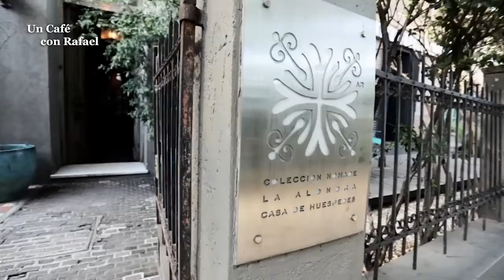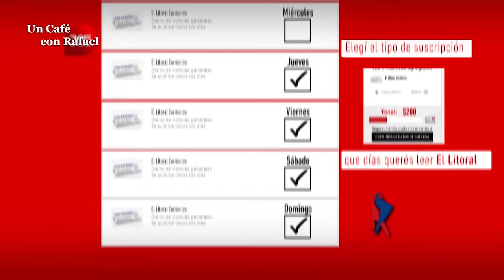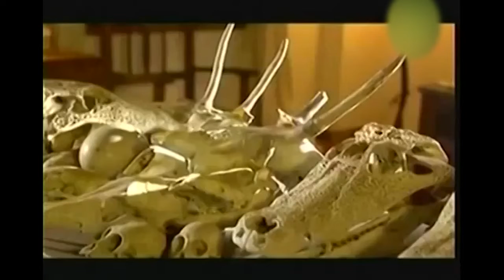UN CAFE CON RAFAEL - T.01 Ep.03 - Invitado: Francis Mallmann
Conducción: RAFAEL COSTA
Camaras: Leila Borghi y Francisco Retamozo
Fotografía: Leila Borgjhi
Iluminación y Sonido: FDR Producciones
Edición y Dirección: Francisco Retamozo
Producción Ejecutiva: Maria Irene Araujo
Direccion General: RAFAEL COSTA
Una co-producción de GIGARED y COSTA GROUP, Grabado en La Alondra, Casa de Huéspedes, Av.